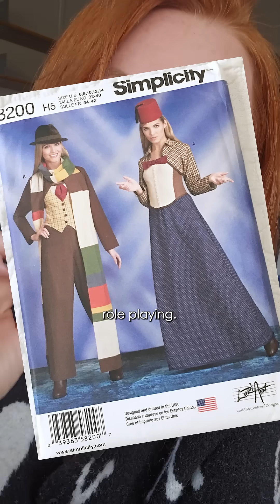Why you should be polite to AI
Also - If you like stuff about AI, you might like my latest DeepMind podcast series where I get to talk to some of the most important AI researchers in the world